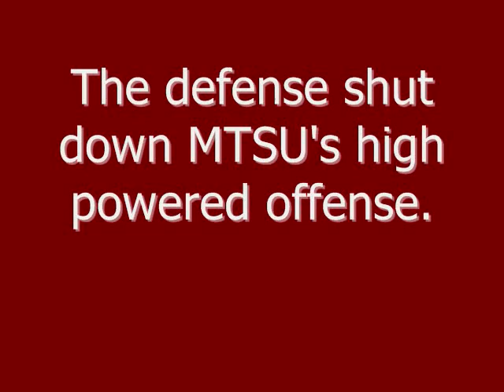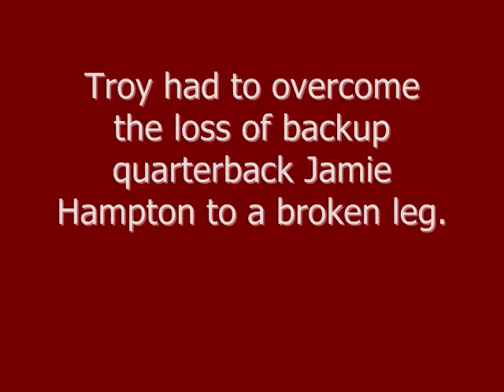Troy over MT, Oct. 5, 2010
Highlights and postgame from Troy's 42-13 win over Middle Tennessee 10/5/10